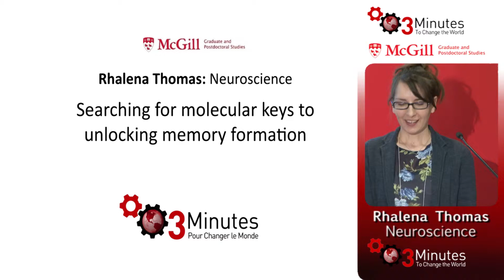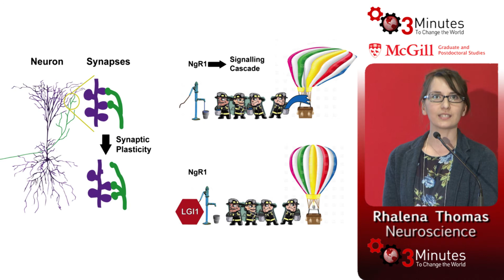Rhalena Thomas: Searching for molecular keys to unlocking memory formation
Rhalena Thomas
Searching for molecular keys to unlocking memory formation